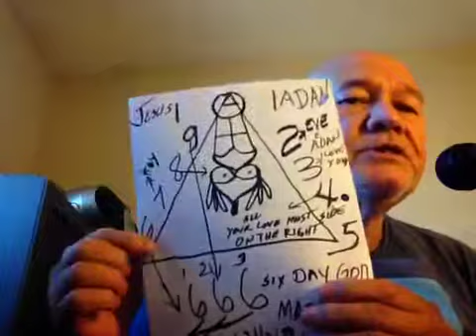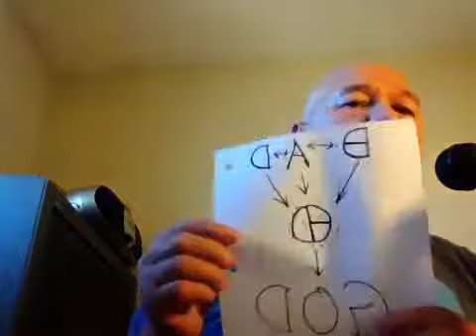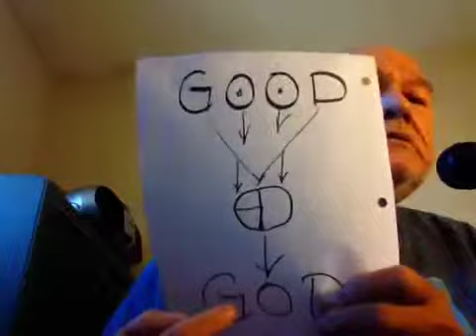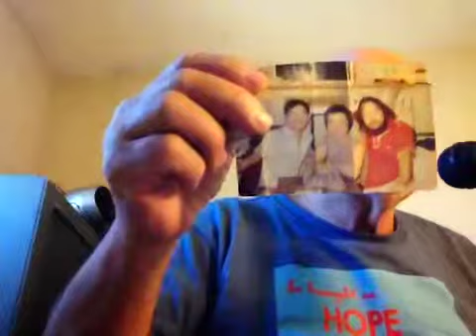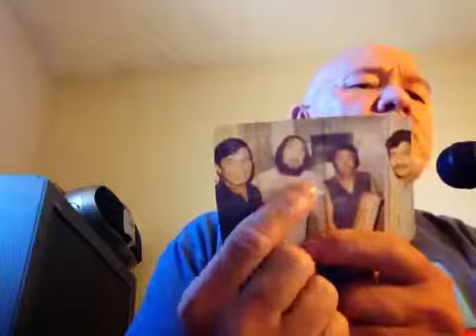The secret of BAD and GOOD and the pyramid .